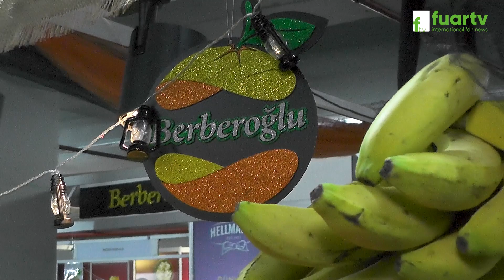Ahmet Bey ile Sebze Tedarik Sektöründe 30 Yıl: Berberoğlu Sebze | Özel Röportaj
Keyifli bir röportajda Ahmet Bey ile buluştuk! Berberoğlu Sebze'nin 30 yıllık deneyimi ve sektöre olan katkılarına tanık olun. Kendi üretiminden dağıtıma kadar her aşamada kalite ve müşteri memnuniyetini ön planda tutan bu özel hikayeyi keşfedin. Siz de sebze tedarik sektörüne ilgi duyuyorsanız, bu röportajı kaçırmayın!

81 İlde Ve Yurt Dışında Fuarların Nabzını Tutmaya Devam Ediyoruz. Hızla Çoğalan Projeler ve Profesyonel Ekip Arkadaşlarımız ile Tüm Fuarlarda Sizlere Hizmet Vermekteyiz.